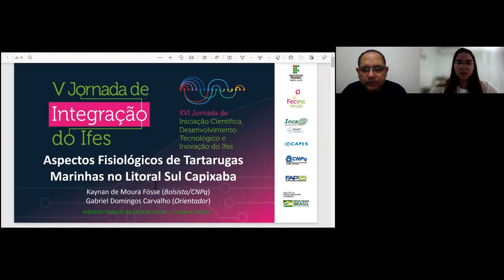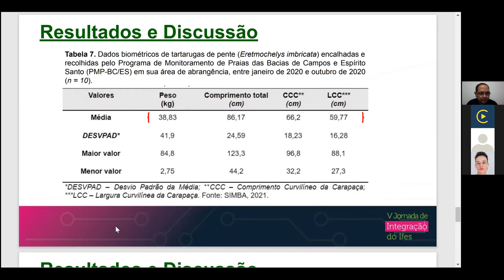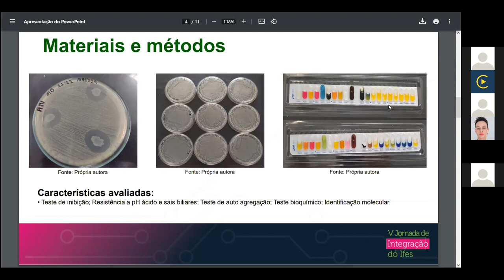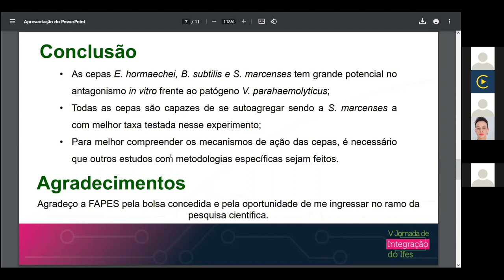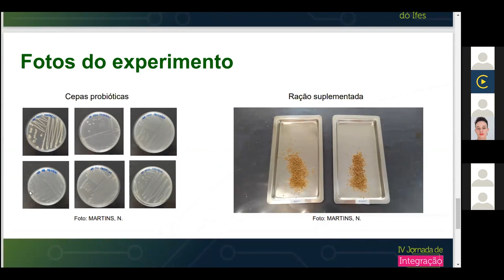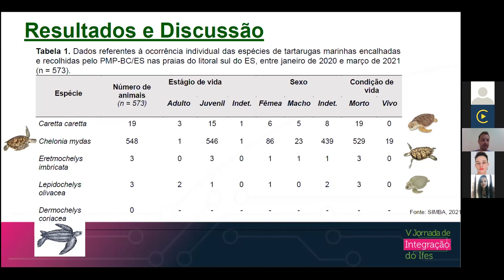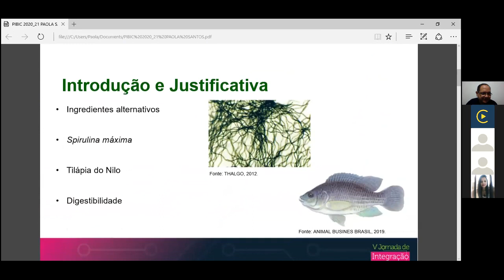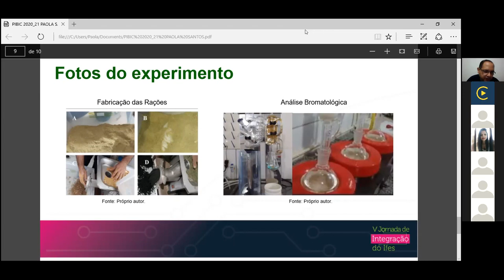AO VIVO DIA 1 PRPPG Agrárias C 07 Sessões de Apresentação de Trabalhos